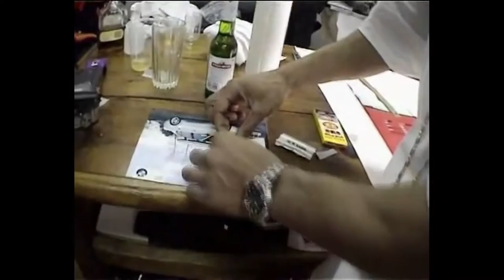L'historique et les activités du Roi Heenok et de son label Gangster & Gentleman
Mais que font les protagonistes du clan Gangster & Gentleman lorsqu'ils perfectionnent l'art de la régularisation ? Qu'est-ce qui fait que Roi Heenok crache le feu.
Extrait du documentaire Les mathématiques du Roi Heenok